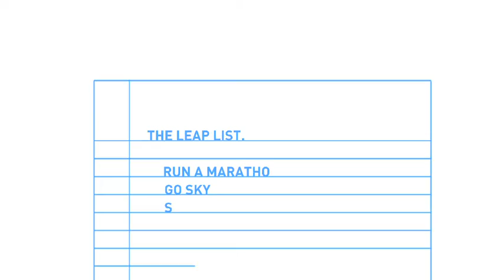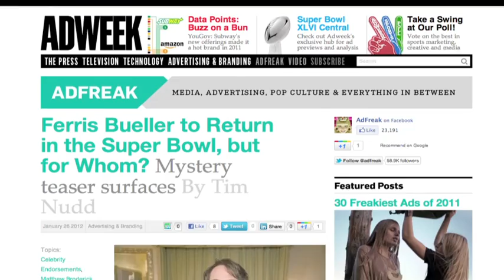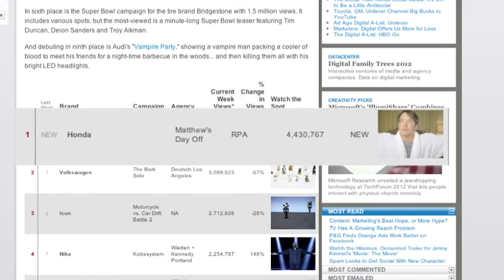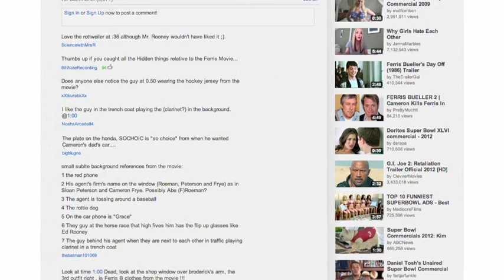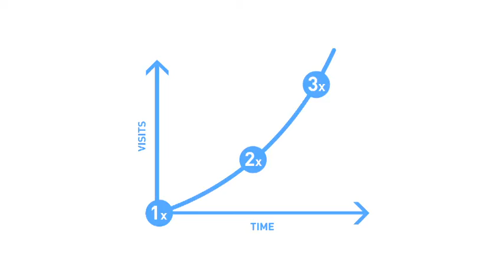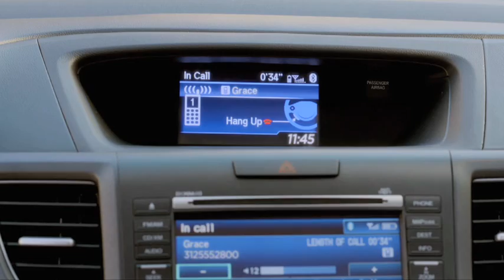Honda Superbowl Case Study -Matthews Day Off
For Matthew's Day off, we recreated scenes from Ferris Bueller's Day off with the film's star, Matthew Broderick.
My role was around social strategy and content. We developed a blind teaser, :30, :60 and 2-minute version of the spot, with a strategic purpose for each.
I created an unbranded YouTube account and seeded it with other videos, likes, etc. Then, uploaded the teaser of Matthew opening the curtains, reprising one of the famous scenes from the movie.
We then seeded that to the press and influencers and it took off. Many national news outlets picked it up, while people guessed whether it was a sequel.
This consistently ranks as a top 10 of Superbowl commercials of all time, and pays off the Honda CR-V campaign of living life to the fullest.